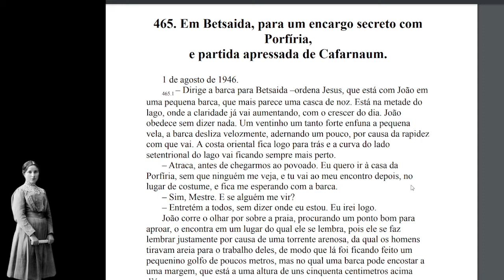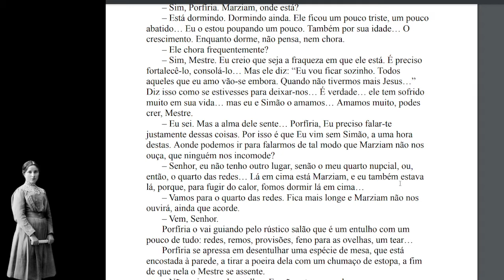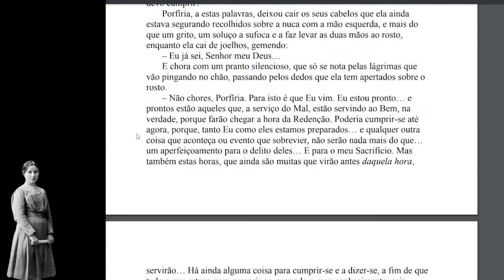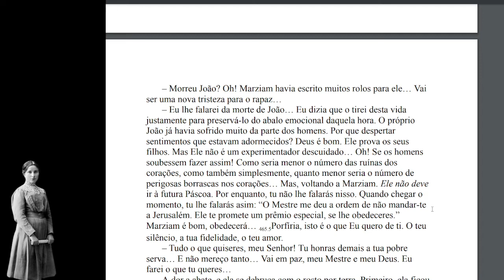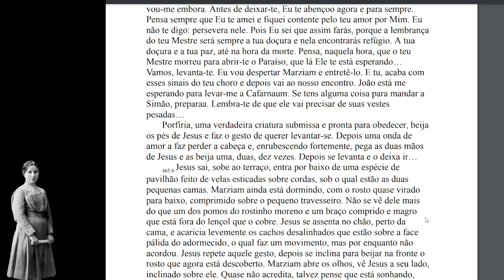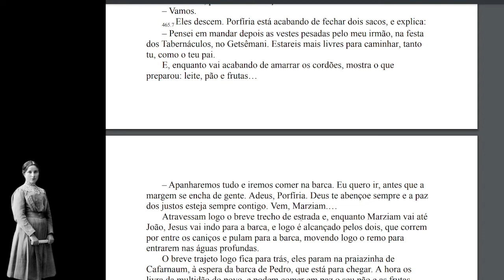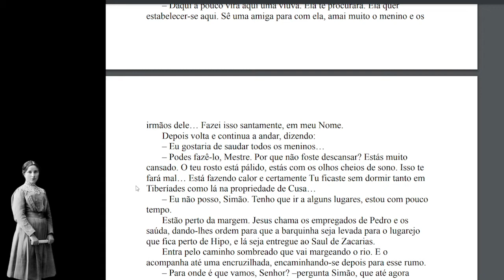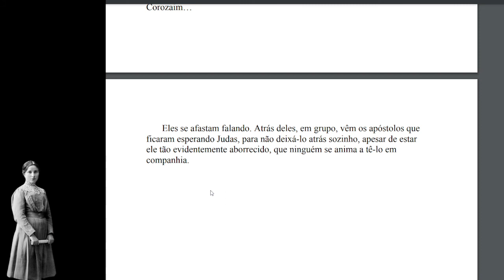O Evangelho como me foi revelado Cap465 Maria Valtorta